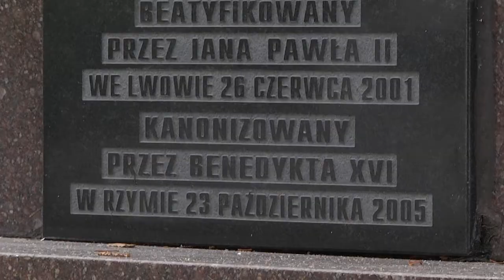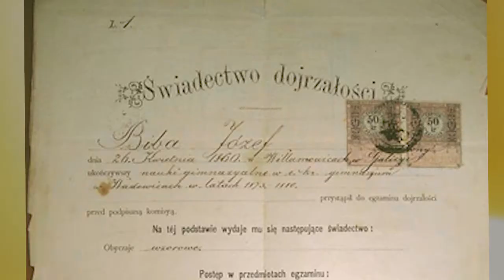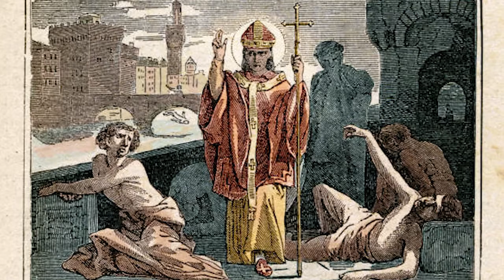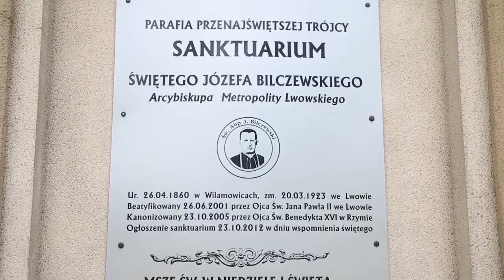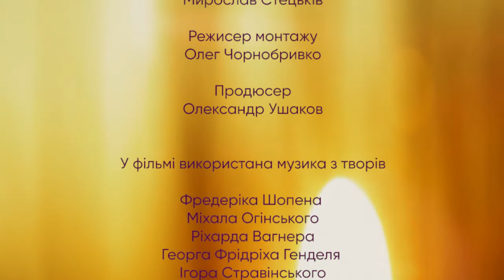ЄПИСКОПИ-1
Фільм про єпископів Римсько-Католицької Церкви в Україні